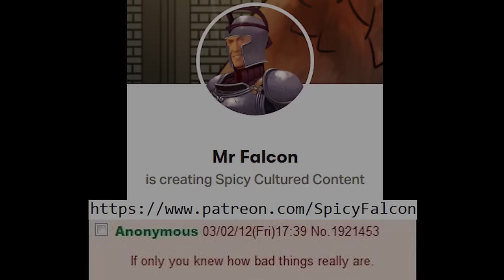The Most Ambitious & Promising Monster Girl Medieval RPG : That's Good! Edition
The tale of a hunter searching for his missing sister. Adventure awaits you in a world filled with bloodthirsty monsters and deadly traps.